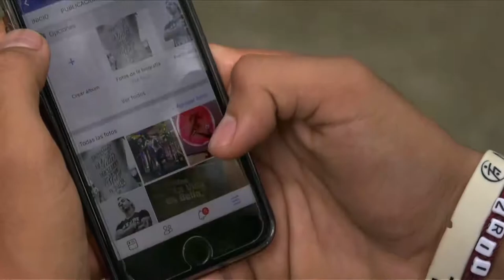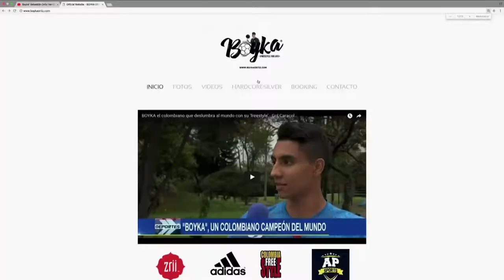Sebastian Ortíz, deportista freestyle C46 N6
La destacada trayectoria de Sebastian Ortíz, más conocido en el mundo del freestyle como Boyka, nos cuenta cómo utiliza las redes sociales para dar a conocer una disciplina deportiva que es poco conocida, pero muy vistosa, en la que el exponente realiza acrobacias con un balón de fútbol entre los pies, torso y cabeza.